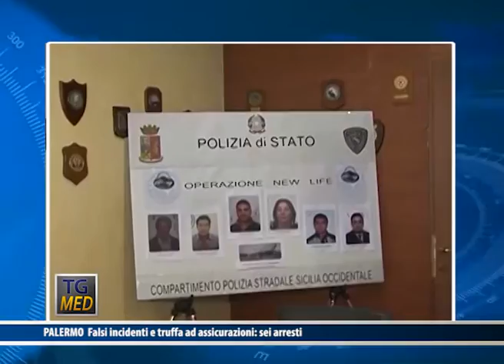TgMed Flash – 11 Ottobre 2016